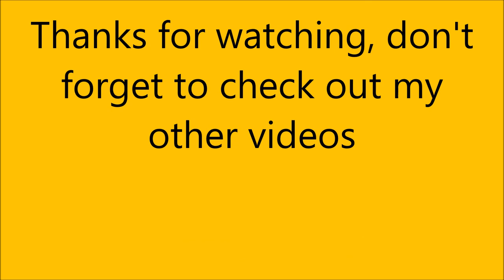OBLIVION bubble ship scratch built model, tom cruise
This model is a "one off" build and not a kit which I scratch built way back in 2014 and looks stunning on display, it is lighted using tiny SMD LED’s with one inside the cockpit upper ring and one each side of the ball shaped engine pods, it has a black wooden base with a glass top stand that has the TET emblem on it, the model is approx. 10 inches long x 9.5 inches wide and I am not sure of the scale but would say to be approx. 1/32, it is powered by a 9-volt battery from the underside of the base which also has an on/off rocker switch, the ball shaped engine pods can rotate into desired position but the cockpit & guns do not rotate, the model has a 2.1mm x 5mm connector on the underside with cables that loosely run to the rear side of the base, these cables have Bullet Banana Gold Plated Connector Plugs that push into connectors on the base, and this build was fun to make.